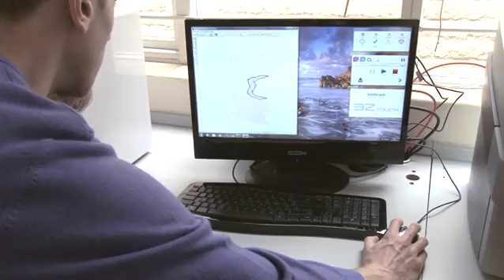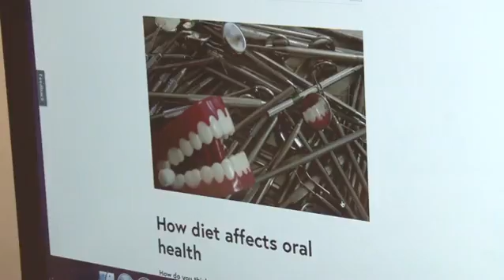'Discover dentistry' - free online course on FutureLearn.com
'Discover dentistry' is a free online course by the University of Sheffield available on FutureLearn.com.

Throughout this course you'll hear from, and interact with, experts from all corners of the dental professions to discover dentistry.

Starting with the public perception of dentistry, to the sometimes gruesome history of the profession, it will explore the context of dentistry today. Through interactive exercises it will demystify the various roles and activities within a dental practice, and explore in detail how common dental diseases and problems are treated by talking to the experts and watching them work. It will investigate how false teeth and dental crowns are made, and take a glimpse into the future by looking at the latest technology of 3D printed teeth.